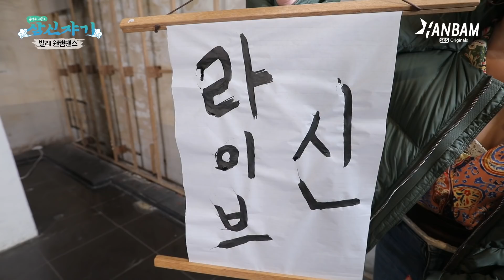빌리(Billlie) - GingaMingaYo (the strange world) ONE CAM DANCE | 삼신쟈기 직캠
무한대 매력 발산 😆😆
상큼 한도초과 🥰🥰

초고속 컴백한 빌리 쟈기들의 중독성 甲 신곡
GingaMingaYo (the strange world)

매력속으로 빠져 빠져 빠져버려★

💜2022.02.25 (금) PM06 삼신쟈기 EP.4 빌리